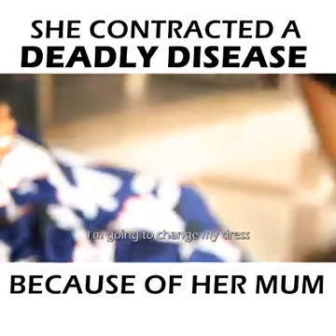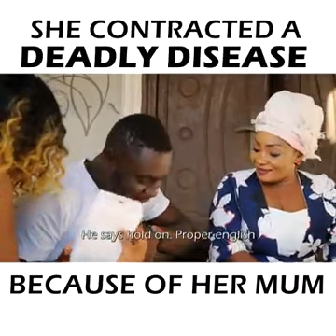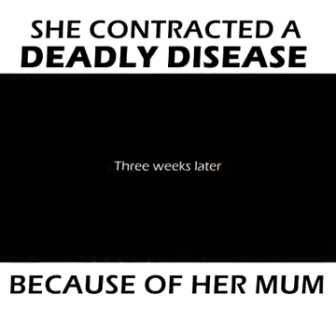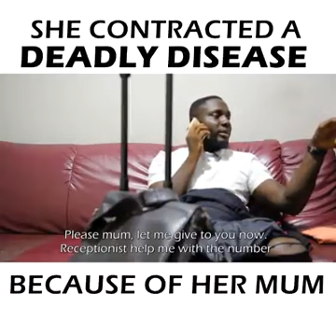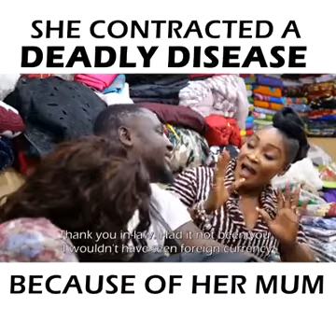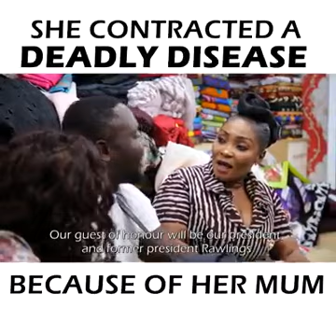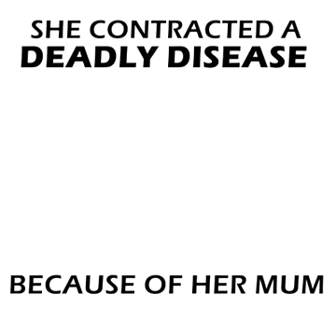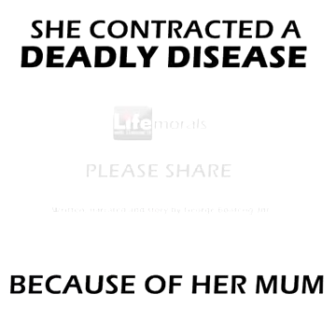SHE CONTRACTED A DEADLY DISEASE BECAUSE OF HER MUM (Life Morals )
Alexis TV